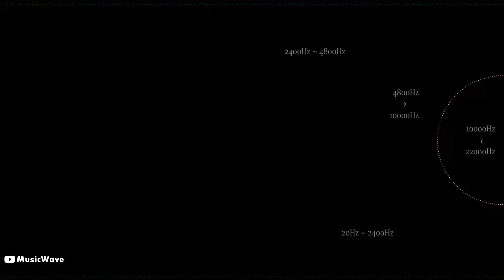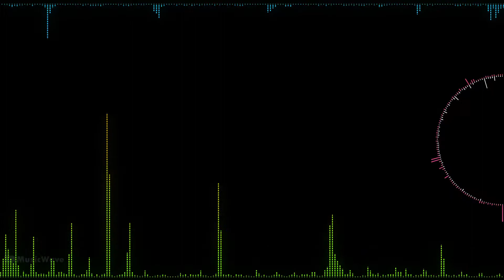Music from Ys III: Wanderers from Ys / The Boy Who Had Wings (Stage Entrance)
Album: Music From Ys III Wanderers From Ys
Platform : PC-88, PC-98, MSX2